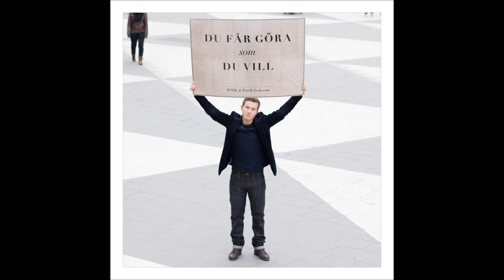RMK & Kompaniett - Du får göra som du vill (m Patrik Isaksson)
"Du Får Göra Som Du Vill"
Vad hade du väntat med livet som varit,
du letade länge utan att se.
Förlåt för min rädsla, förlåt för min godhet,
jag borde satt gränser, det vet jag så väl, men

Man tycker att du borde förstått, men det var redan sent
för svaga rop blåste bort i stormen som du segla med
de jag vill veta är, finns det nån mening med
att lämna alla till att leva utan dig i ensamhet?
Har velat dela livet med dig men det är försent
Så inser du hur fel det blev?
Det jag menar e, jag tänker inte längre stå och se det ske
du borde veta, de finns fler än du som varit med om svek, men

men aldrig förråda den,
Som lever inpå din själ.
Som bryr sig...

För jag har sett dig när du minst anar..
Och jag vet att den du är idag är egentligen inte den du vill vara
- Så jag intalar mig själv att jag får se dig snart
Men det här precis som allt annat var väl ditt eget val
Ditt liv behövde aldrig vara inramat
Men du har alltid varit stark och format himlen efter din fana
Se dig om kring bara, du kan om du vill vara
Bland alla som du kallat för vänner och familj, vakna!
Och se oss stå med öppna armar, för vi väntar dig
Du får aldrig glömma att vi älskar dig
Så snälla kom tillbaks, lämna dom och ta vara
På alla människor som har längtan till dig kvar, snälla!
Men din tid kom, det är vad livet bestämt
Men om sviker du den som bryr sig, ja då sviker du dig själv

Allt du försakat, hur du nu levde,
i världar av smärta, i rum utan ljus.
Nått borde sagt dig, hur mycket mera,
av kärlek du missat i rädsla för svek.

Som bryr sig...

Jag tänker göra som jag vill, jag tänker göra det jag borde
Du ska få se, att allting som du gjorde
Inte var förgäves, även om tårarna strömmar ner i floder
Ska jag kämpa för dig, för du lärde mig att hålla modet uppe
Så jag hoppas du är lycklig och
Slipper allting som du flytt ifrån och tills vi syns
Så lovar jag heligt att alldrig förråda dig, för du brydde dig då!
Och det betydde mycket så förstå, att
Som bryr sig...